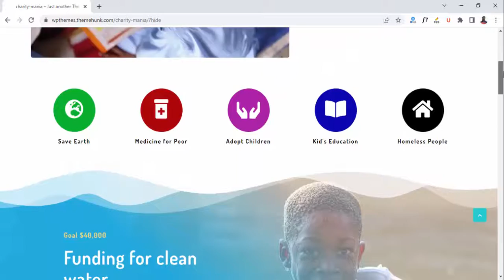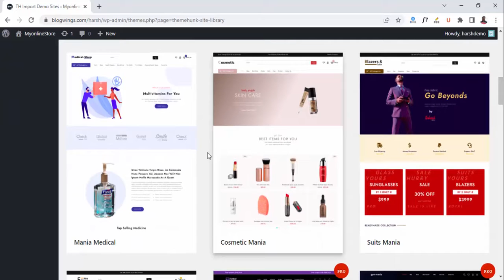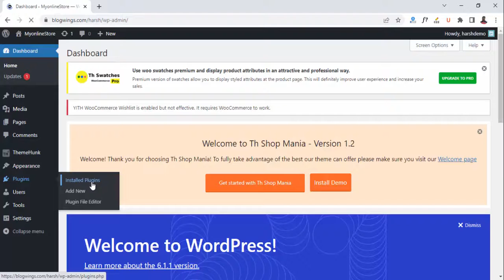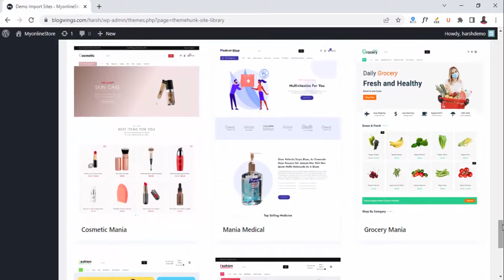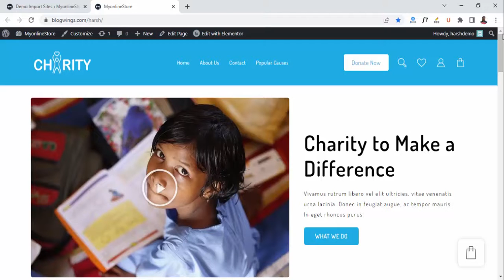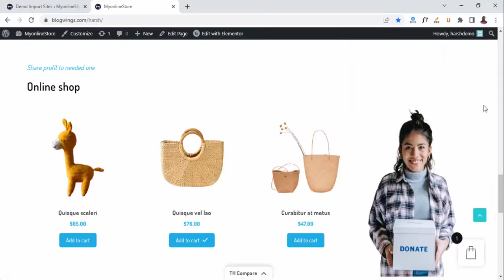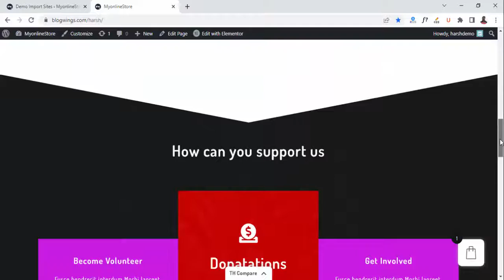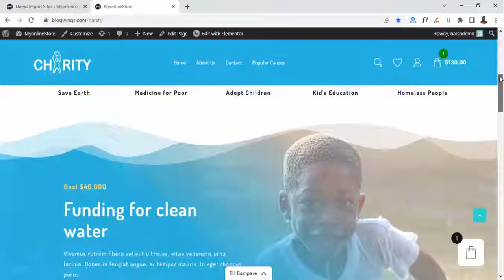How to Create a charity Website With WordPress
Create a Charity website using our eCommerce theme Th Shop Mania and page Elementor page builder plugin. Th Shop Mania is a feature-packed WordPress theme for creating a Charity website. The theme has many features and options which are useful in designing your website.